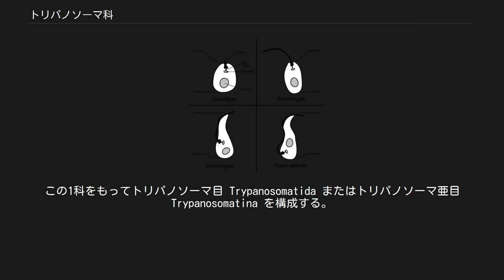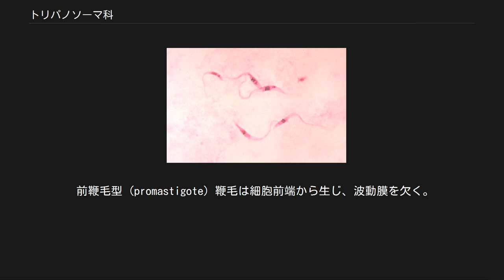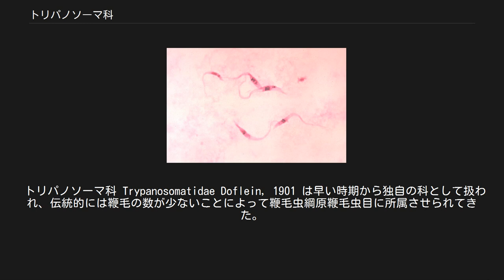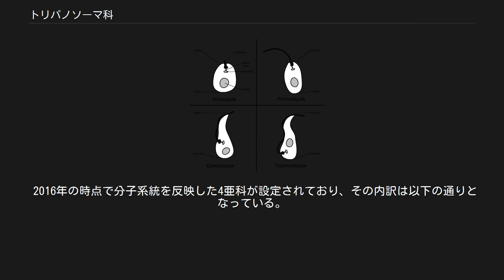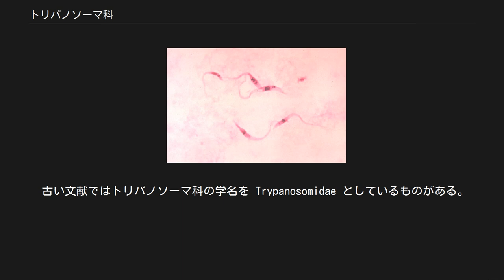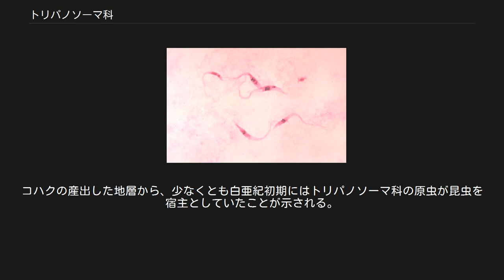トリパノソーマ科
トリパノソーマ科（トリパノソーマか、学名: Trypanosomatidae）は、キネトプラスト綱に属し1本の鞭毛を持つ原生生物からなる分類群である。
全てが寄生虫であり、基本的には昆虫を宿主としているが、生活環の中で脊椎動物や植物などの中間宿主に寄生するものが知られている。
この1科をもってトリパノソーマ目 Trypanosomatida またはトリパノソーマ亜目 Trypanosomatina を構成する。
 トリパノソーマ科には人間や家畜に深刻な感染症を引き起こす病原体が知られている。
トリパノソーマ Trypanosoma はトリパノソーマ症（アフリカ睡眠病、シャーガス病）を、リーシュマニア Leishmania はリーシュマニア症を引き起こす。
また植物寄生性のフィトモナス Phytomonas は、コーヒーノキ、アブラヤシ、ココヤシなどを病害する。
 トリパノソーマ科の原虫の主要な形態。
左上：無鞭毛型、右上：前鞭毛型、左下：上鞭毛型、右下：錐鞭毛型 トリパノソーマ科の原虫は時期によって形態を変化させるものが多く、主に鞭毛の形態（位置や波動膜の有無）によって以下の6タイプに弁別される。
 無鞭毛型 (amastigote) 鞭毛が著しく縮退しているか欠失している。
細胞は円形をしている。
リーシュマニア型とも。
 前鞭毛型 (promastigote) 鞭毛は細胞前端から生じ、波動膜を欠く。
レプトモナス型とも。
 上鞭毛型 (epimastigote) 鞭毛は細胞核前方から生じ、短い波動膜を作る。
クリシジア型とも。
 後鞭毛型 (opisthomastigote) 鞭毛は細胞核後方から生じ、細胞表面の溝に沿っている。
 錐鞭毛型 (trypomastigote) 鞭毛は細胞後端から生じ、波動膜を形成しながら前端に達して遊離する。
トリパノソーマ型とも。
 襟鞭毛型 (choanomastigote) 鞭毛は細胞核前方から生じ、細胞が短い。
 このうちいずれの形態を取りうるかは、かつては属を識別する際に用いられていた。
全ての原虫に共通しているのは無鞭毛型のみである。
 トリパノソーマ科 Trypanosomatidae Doflein, 1901 は早い時期から独自の科として扱われ、伝統的には鞭毛の数が少ないことによって鞭毛虫綱原鞭毛虫目に所属させられてきた。
1961年にボド科とともにキネトプラスト目（のち綱に格上げ）にまとめられ、さらに1990年代になってユーグレノゾア門への所属が受け入れられるに至っている。
 一方で、トリパノソーマ科の内部の分類体系は目下再検討中であり、充分に整備されているとは言い難い。
長らく形態のみに着目した分類が行われていたことと、分子系統解析の導入が医学的に重要な原虫に偏っていたことが主な理由である。
従来の体系で単系統的なのはトリパノソーマ属、リーシュマニア属、フィトモナス属のみであり、分子系統解析に基づく整理が進められている。
 2016年の時点で分子系統を反映した4亜科が設定されており、その内訳は以下の通りとなっている。
 トリパノソーマ属(Trypanosoma)はトリパノソーマ科のタイプ属であり、当然トリパノソーマ亜科に所属することになる。
このほか亜科への所属が未定のものとして以下5属がある。
 古い文献ではトリパノソーマ科の学名を Trypanosomidae としているものがある。
これは1901年にドフライン (Franz Theodor Doflein) が記載した際の綴りだが、学名の正書法上の誤りがある。
 タイプ属 Trypanosoma はギリシャ語由来の属名なので、後半の -soma を -somat に書き換えて（σωμαの属格はσωματος）、その後に統一語尾の -idae を付けなければならない。
したがって現在の国際動物命名規約のもとでは Trypanosomatidae が正しい。
 トリパノソーマ科の共通祖先がどのような生物だったかは長らく議論があった。
例えば、魚類寄生性の Cryptobia（パラボド目）のような生物から進化して昆虫へと宿主域を広げたとする説などがあった。
現在得られている分子系統解析の結果によれば、逆に昆虫寄生性の原虫が吸血昆虫に媒介されて偶然脊椎動物へ宿主域を広げたと解釈される。
 ミャンマー産のコハクに封入されていたサシチョウバエ類の体内からトリパノソーマ科と思われる原虫化石が観察され、Paleoleishmania pr...